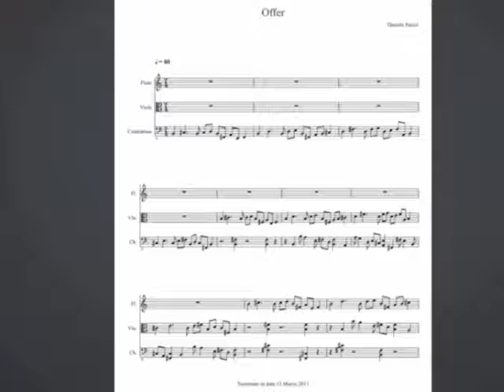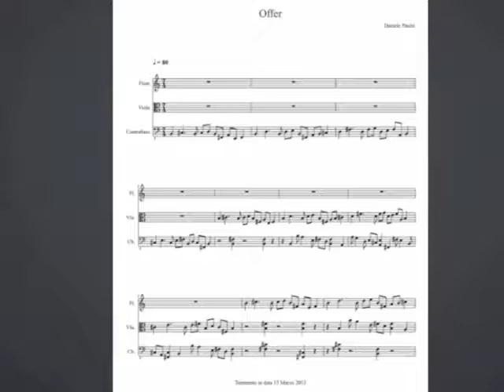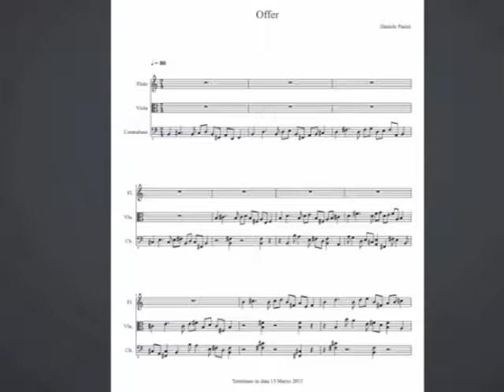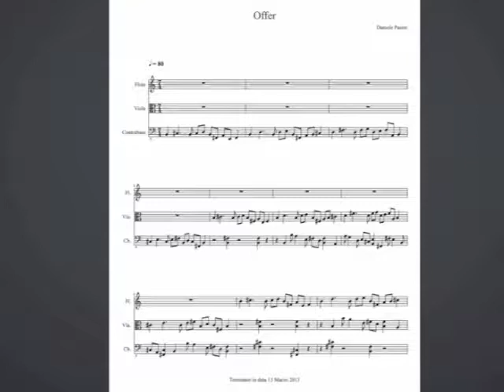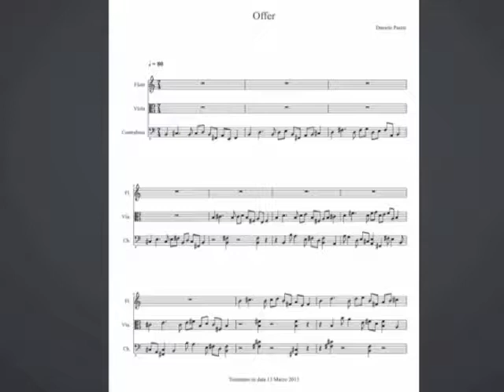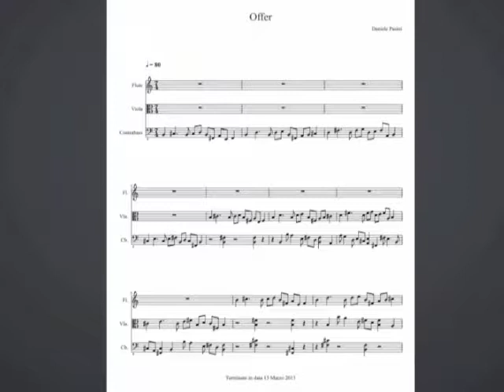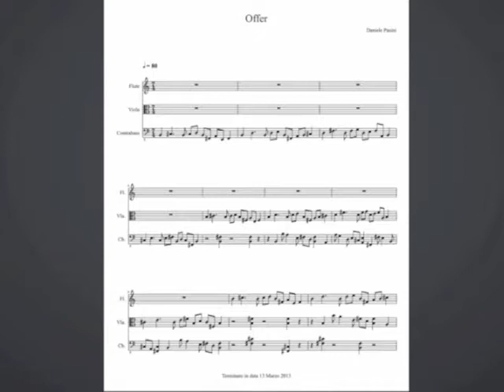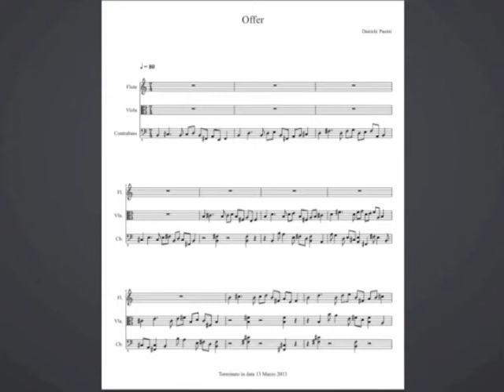"Offer" - file MIDI directly from Musescore - Daniele Pasini composer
"Offer" - per flauto, viola & contrabbasso
"Offer" - for flute, viola & doublebass

file MIDI directly from Musescore

composed by Daniele Pasini